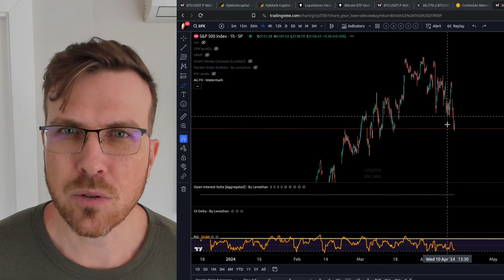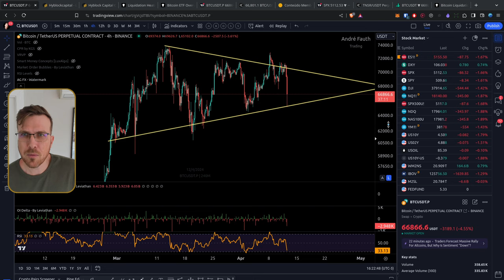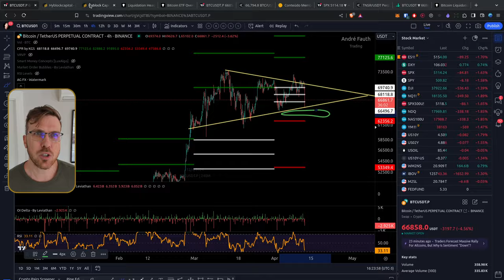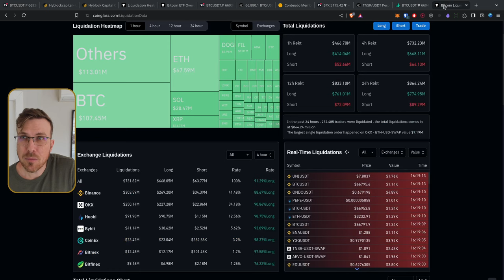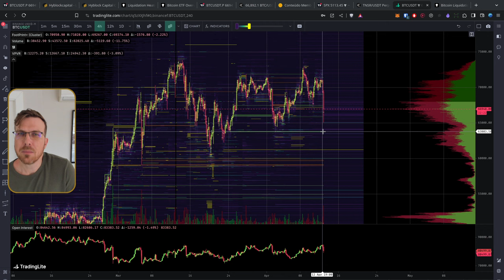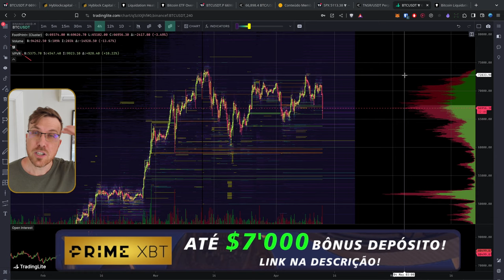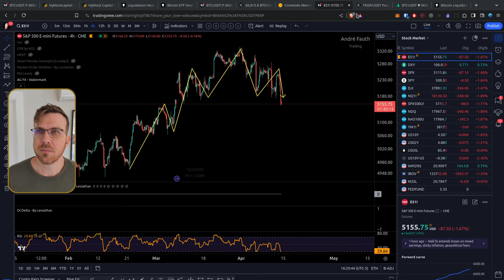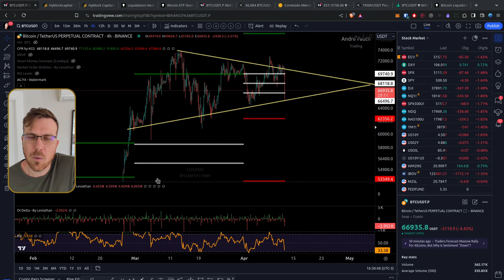Bitcoin DUMP $65K. E Agora?